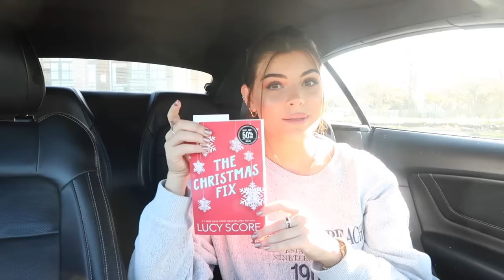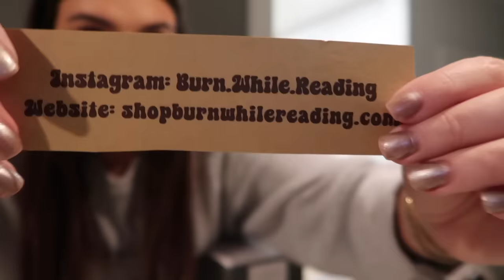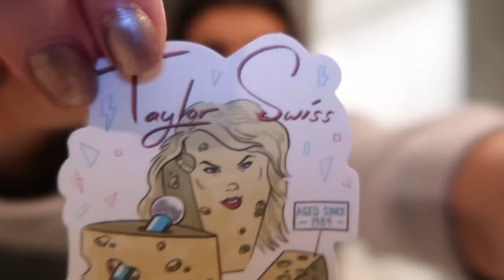taking myself on a date (since apparently no one else will)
"this is the best day of my life" - me every time I sit in the sun

steph